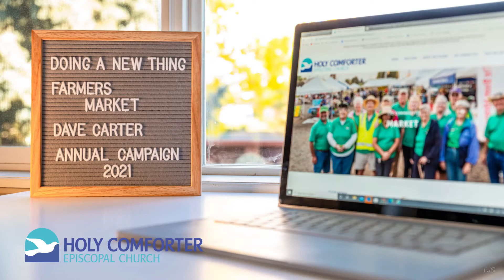Doing a New Thing - Farmers' Market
Dave Carter, leader of the Broomfield Farmers' Market Team, shares what's new at Holy Comforter as a part of our 2021 stewardship campaign. Our videos are open to all, and we welcome our online visitors. Thanks for dropping by our YouTube channel! Holy Comforter Episcopal Church1700 W. 10th Avenue Broomfield, CO 80020 holycomforterchurch.net